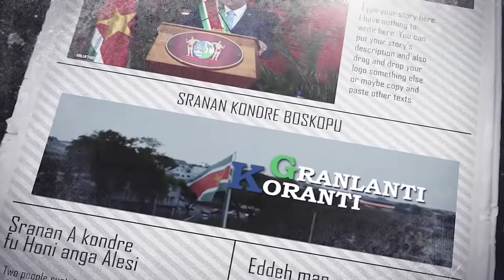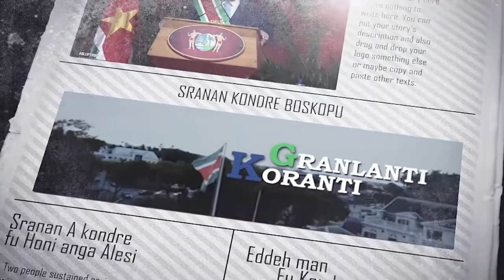𝔾ℝ𝔸ℕ𝕃𝔸ℕ𝕋𝕀 𝕂𝕆ℝ𝔸ℕ𝕋𝕀 (JAVAANS) DD 29 NOVEMBER 2021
- President Santokhi roept potentiële investeerders en zakenpartners op te investeren in Suriname
- Tripartiet Akkoord moet leiden tot financieel-economisch stabiele situatie
- Avondklok teruggebracht naar 21.00 uur vanwege onverantwoord gedrag